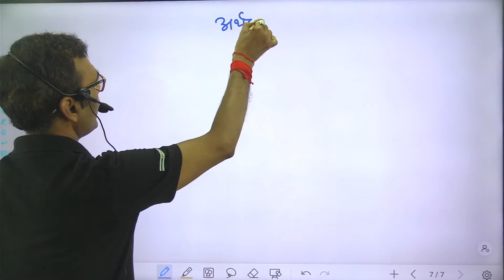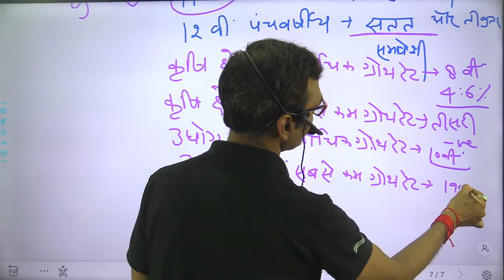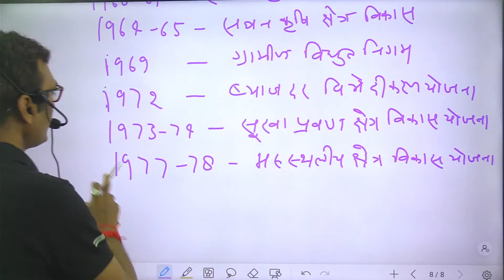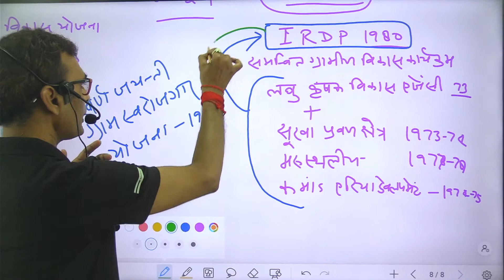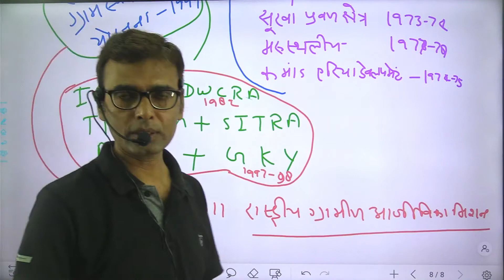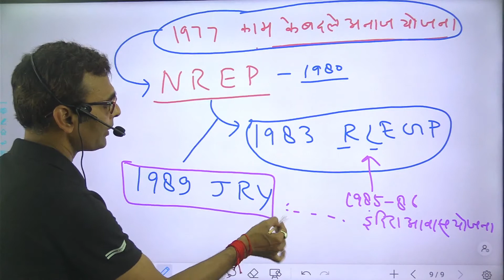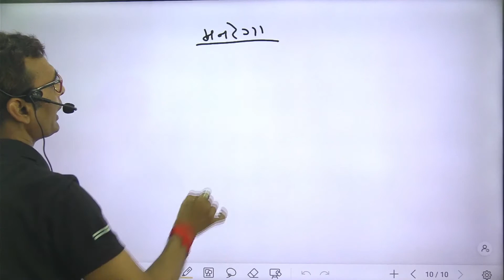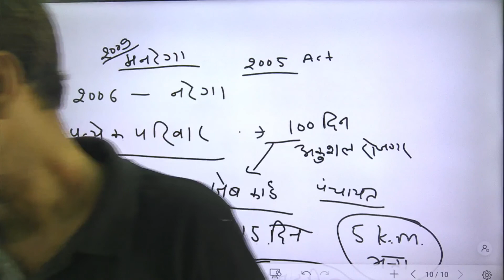पंचवर्षीय योजना(गरीबी एवं बेरोजगारी सम्बन्धी योजना) by Alok Rai GS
Join India's best test series by clicking the above link

💬Our Official WhatsApp - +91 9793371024